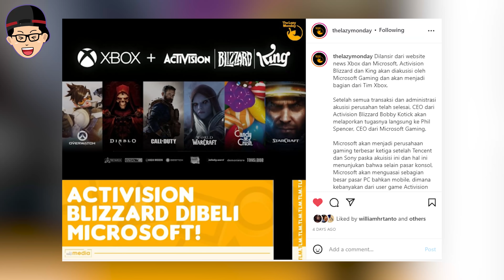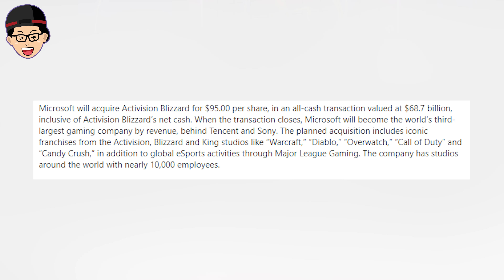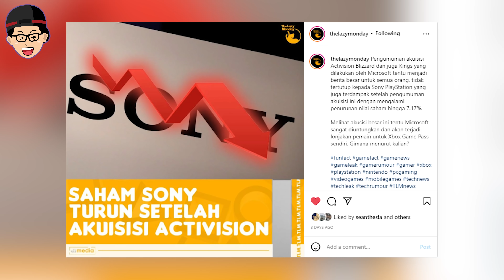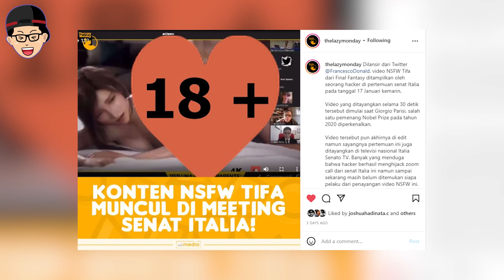FREEFIRE X ASSASSIN'S CREED , B*KEP TIFA PECAH! , Hogwarst Legacy Rilis 2022!, dll | Lazy News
VOTE THE LAZY GAME AWARDS 2021!

Berita Lazy News Minggu ini
Akuisisi Activision Blizzard

Saham Sony ANJLOK!

Pertemuan Senat Italia disusupi hacker NGELIATIN video CGI Tifa NSFW